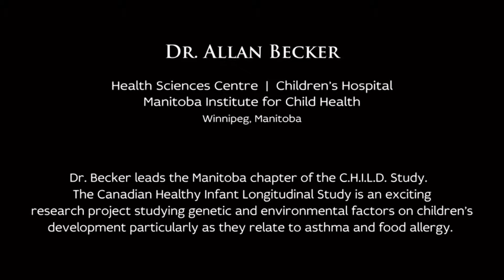Dr. Alan Becker - C.H.I.L.D Study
Dr. Becker leads the Manitoba chapter of the C.H.I.L.D. Study.  The Canadian Health Infant Longitudinal Study is an exciting research project studying genetic and environmental factors on children's development particularly as they relate to asthma and food allergy.